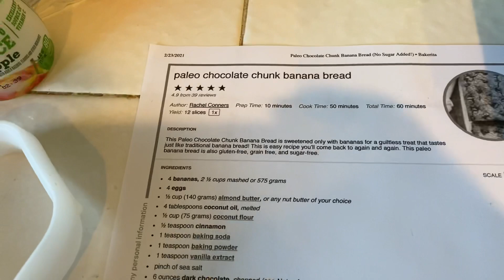2.23.24 National Banana Bread Day